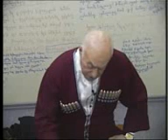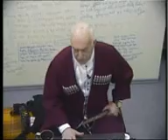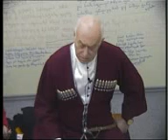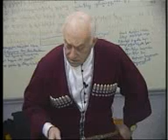N5 50 chunk 4